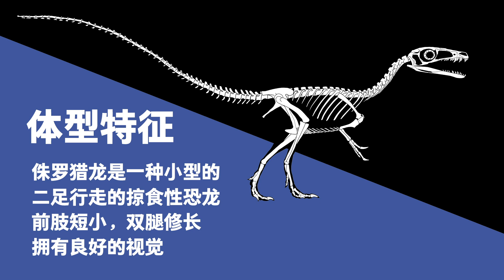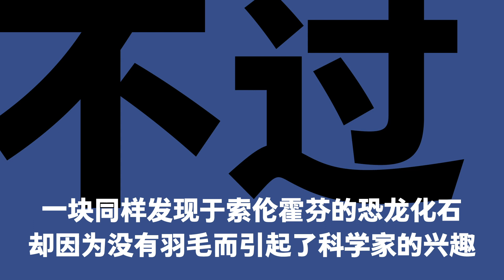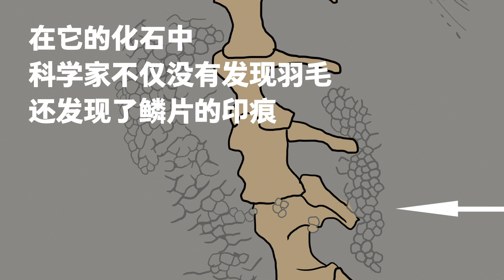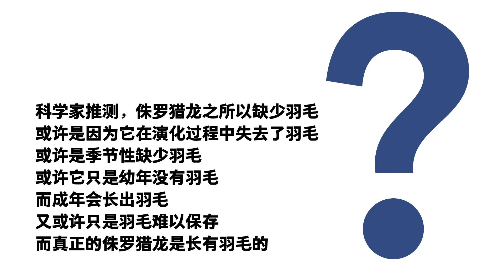002 Auston the Juravenator | The Small Carnivorous Dinosaurs | PNSO DINOSAUR MUSEUM Season III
The small hunter who "lost" feathers

Scientific name: Juravenator
Period: Late Jurassic
Fossil found in Germany, Europe
Description: Juravenator was a small, bipedal, predatory dinosaur with short forelimbs, long hind legs, and good vision.
Check the video to find more.